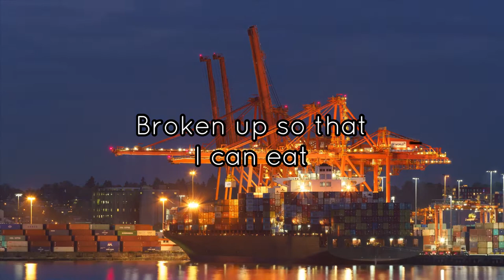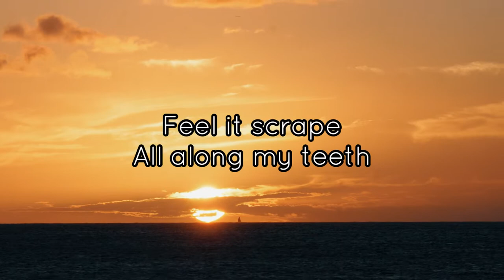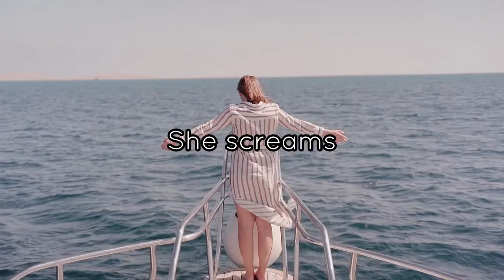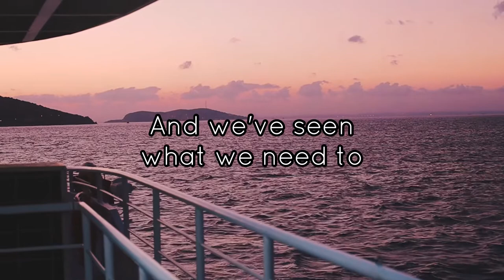Andraca The Duck King -- Mezz (feat. Topshelf Orwell) LYRIC VIDEO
A new version of an old song.

Lyrics & music by Andraca The Duck King